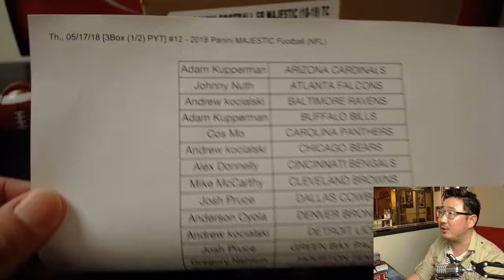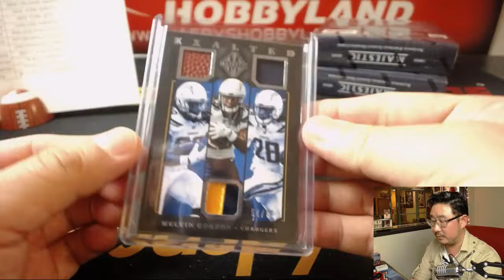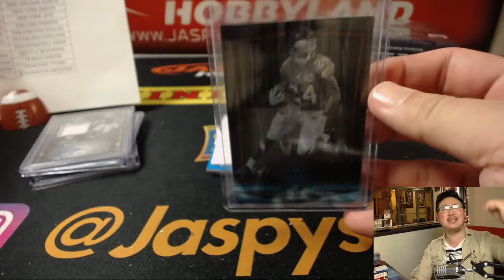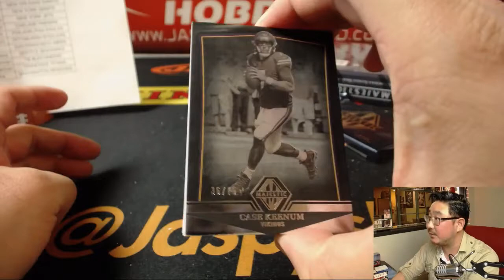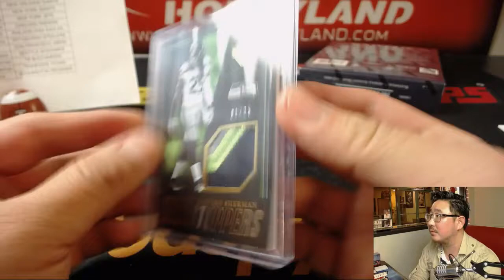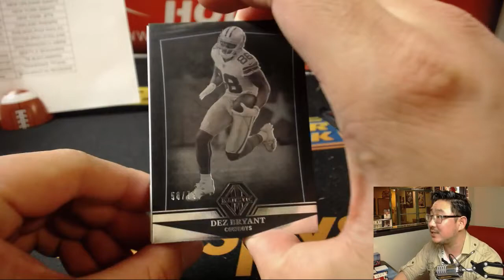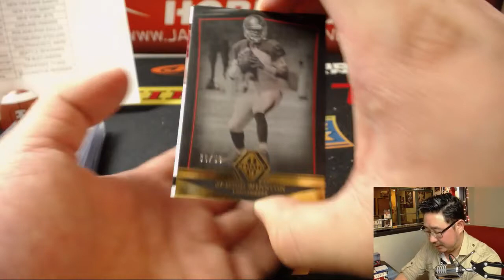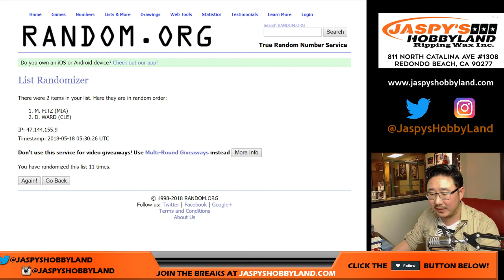Th., 05/17/18 [3Box (1/2) PYT] #12 - 2018 Panini MAJESTIC Football (NFL)